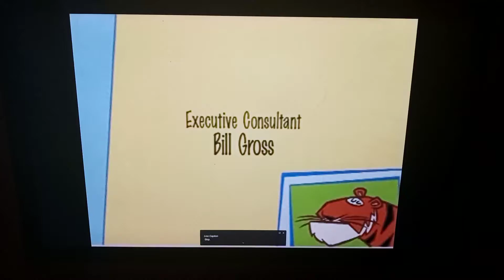Cartoon Pizza, Inc. / Starz Distribution, Inc. (2001 - 2008)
"Stanley"